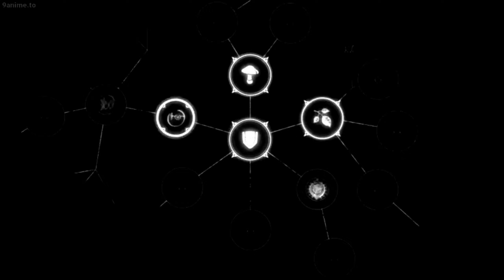Rising of the Shield Hero AMV (Burn it all down)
Hey guys its Saku and i am back with another AMV.

This is a fan made (not for profit) video and the materials in this video are not related in any way to myself or other outside of it.